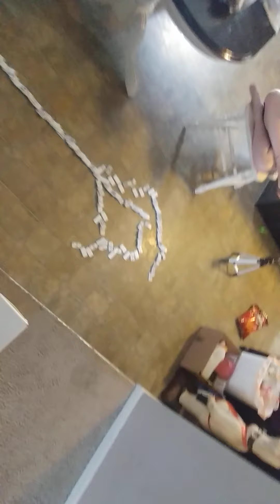Domino Smash (Trident)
Manthei77 and YT_UNP_Jay go sub to them share with your friends we are so close to 20 subscribers.it was a little fail but it was good you do not have to watch the whole video but watch the end.